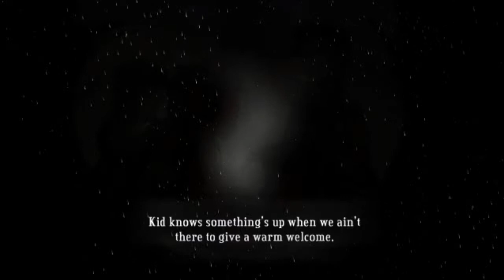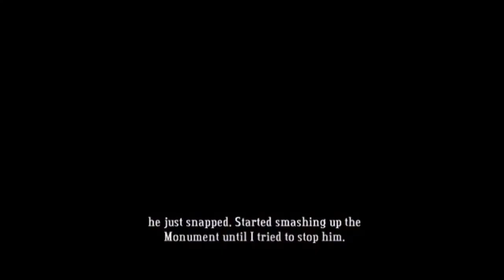Let's Play: Bastion Ep 7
I just want to make a small correction. The mod itself is actually called "OreSpawn". It is part of a mod pack called "CrazyCraft". However I'd suggest just downloading OreSpawn and installing it yourself, the guys who make CrazyCraft aint exactly good people in my book. friggin Zulf.